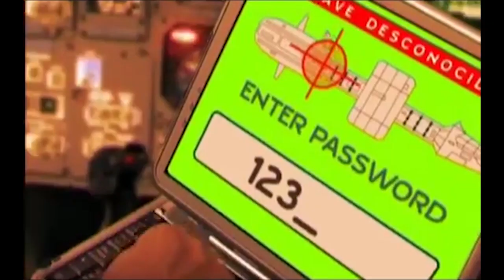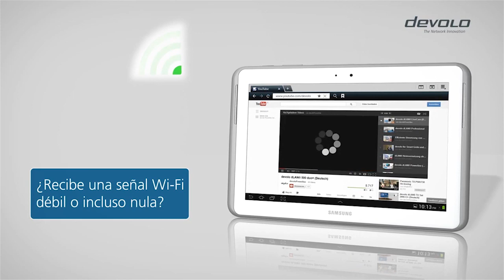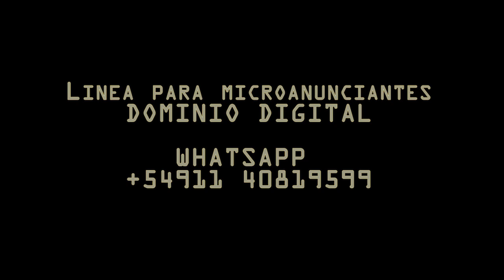Dominio Digital 2.8.2019 * La red eléctrica como cableado de una red *